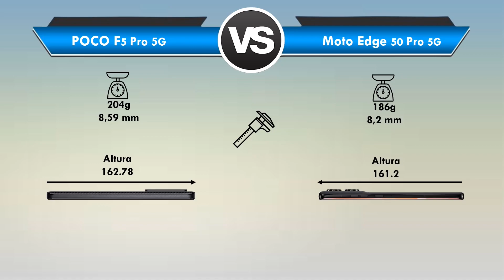POCO F5 Pro vs Motorola Edge 50 Pro Qual é o MELHOR? (Comparativo)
POCO F5 Pro vs Motorola Edge 50 Pro Qual é o MELHOR?

Está querendo trocar de celular mais está em dúvida POCO F5 Pro ou Motorola Edge 50 Pro?

Fique aqui comigo, assista esse vídeo até o final e descubra hoje mesmo, qual é o melhor para você POCO F5 Pro x Moto Edge 50 Pro!

Nesse vídeo comparativo busquei passar todas as informações importantes sobre o POCO F5 Pro e do Moto Edge 50 Pro

Nesse vídeo abordei assuntos do tipo:

🟢Tela
🟢Espessura
🟢Câmeras
🟢Bateria

Se você quer de fato saber qual é o melhor POCO F5 Pro ou Moto Edge 50 Pro você precisa ver esse vídeo URGENTE!

⏱ NÃO PERCA MAIS TEMPO ASSISTA AGORA MESMO ESSE VÍDEO REVIEW/COMPARAÇÃO Entre Xiaomi POCO F5 Pro Pro ou Motorola Moto Edge 50 Pro

E deixa aqui abaixo nos comentários a sua opinião de qual é o POCO F5 Pro ou Motorola Edge 50 Pro!